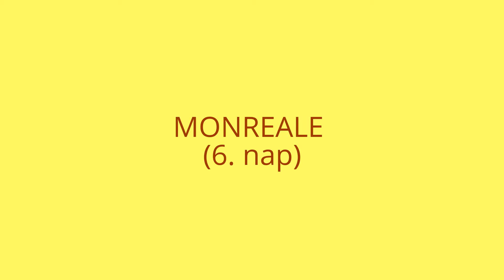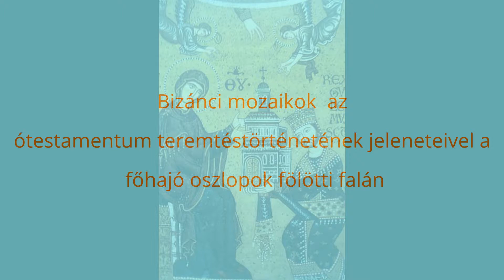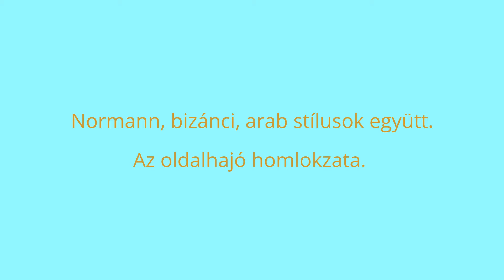Szicília. Monreale_2016. május (6. nap)